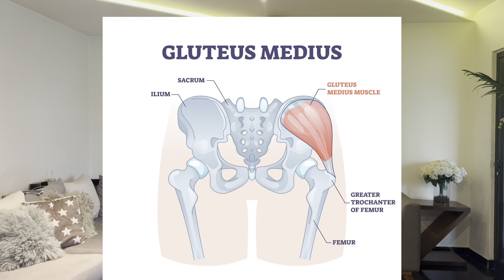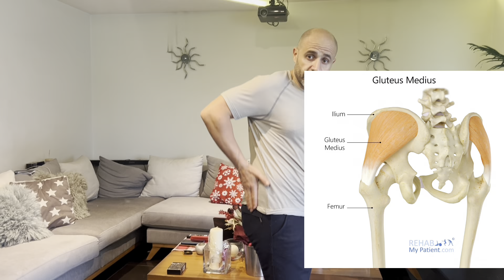أوجاع أسفل الظهر و حركتان لازالتها